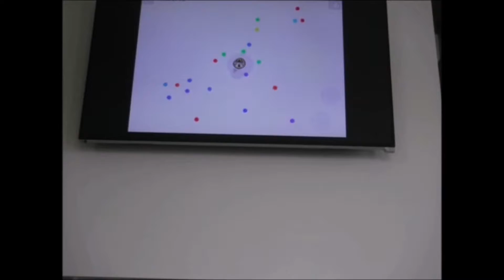2017 Rewind Video